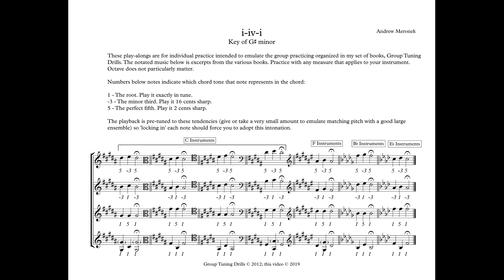Tuning Drills: i-iv-i in G-Sharp minor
An individual practice play-along for working on intonation specific to this chord progression and key. These videos are complements to the set of books "Group Tuning Drills", which organize a similar exercise for a group of students to play together.